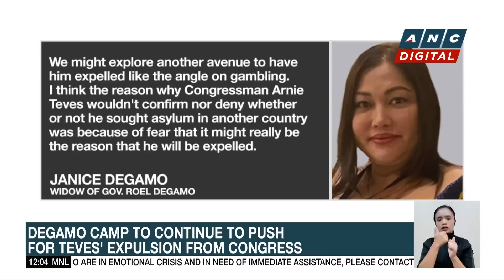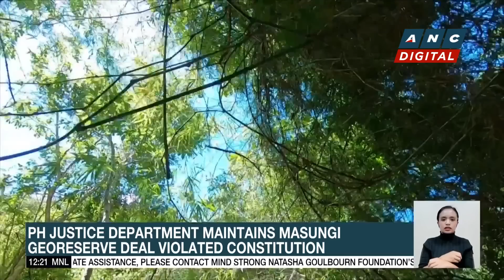Ex-Q.C. Mayor Bautista pleads not guilty to P32-m graft case | ANC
Dateline Philippines: Former Quezon City Mayor Herbert Bautista and former City Administrator Aldrin Cuna plead not guilty in a graft case they are facing before the Sandiganbayan.

DatelinePhilippines